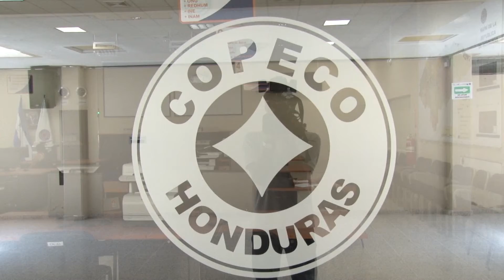Pronostican lluvias para centro y oriente del país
Las autoridades de la Comisión Permanente de Contingencias llaman a la comunidad nacional a la prevención, especialmente para quienes viven en las zonas central y oriental del país tomando en cuenta que se espera un fin de semana inestable, es decir, con lluvias intermitentes y fuertes vientos.

Las bajas temperaturas también se harán sentir en gran parte del territorio nacional, es por eso que las autoridades siempre hacen el llamado para proteger a la población más vulnerable.

Las autoridades aseguran que, según el pronóstico extendido, estas serán las condiciones que prevalecerán en todo el país al menos por todo lo que resta de este año 2017.